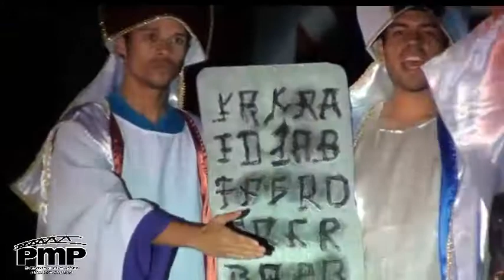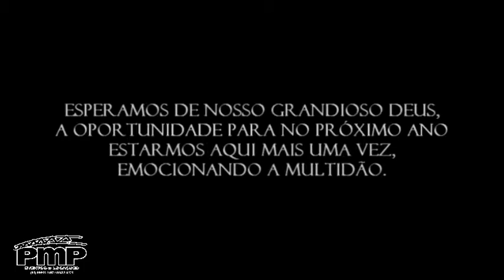Paixão de Cristo de Timbaúba 2012